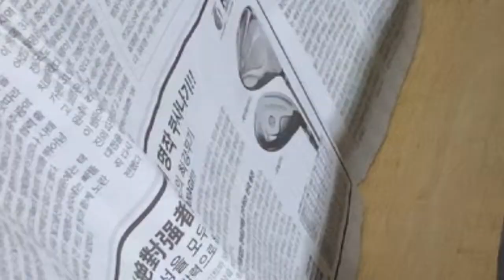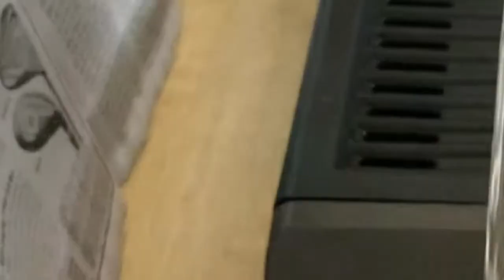돼지갈비???목살 가능 하다구!!!?정말 함해볼까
돼지갈비 집에서 해드세요
양념장만들기 제 채널에 개시 되어 있습니다